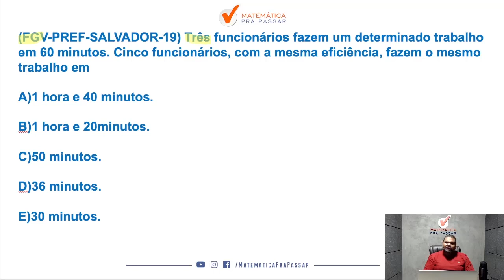Matemática para PM SP | Regra de Três Simples como você nunca viu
Para você ser aprovado na PM SP precisa mandar muito bem em matemática e com esse vídeo você irá ter um Guia Prático para interpretar e saber o que utilizar nas questões da Banca FGVe detonar na prova da PM SP.